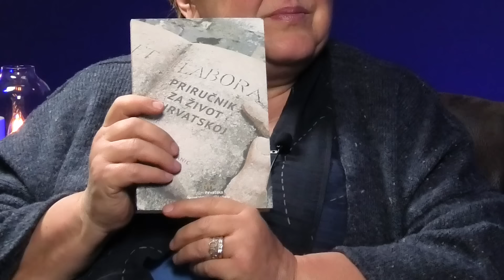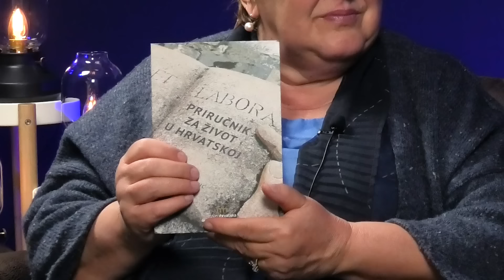55 minuta kod Željke Markić #133 - Miki Bratanić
Gost podcasta '55 minuta kod Željke Markić' je Miki Bratanić. Miki Bratanić je po profesiji konzultant za primjenu informacijskih tehnologija.  U privatnom životu intenzivno se kao član Društva hrvatskih književnika bavi pisanjem i objavljivanjem knjiga, te sudjelovanjem u raznim kulturnim događanjima. Aktivno djeluje i u javnom životu publicirajući članke i kolumne. Miki Bratanić rođen je 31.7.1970. u Splitu. Odrastao je u Vrbanju na otoku Hvaru. Nakon završene osmogodišnje škole na otoku, upisuje i završava srednju elektrotehničku školu u Splitu. Na splitskom fakultetu elektrotehnike, strojarstva i brodogradnje (FESB) dobiva zvanje inženjera strojarstva. Životni put odveo ga je u sektor informacijskih tehnologija u kojemu je izgradio karijeru i ostao mu vjeran do danas. Živi i radi u Splitu. Oženjen je i ima dvoje djece.